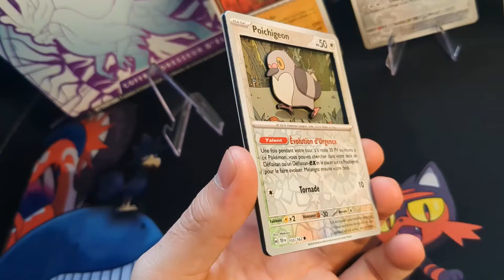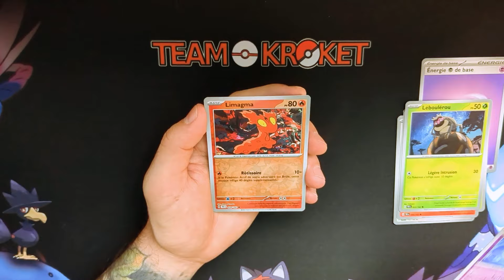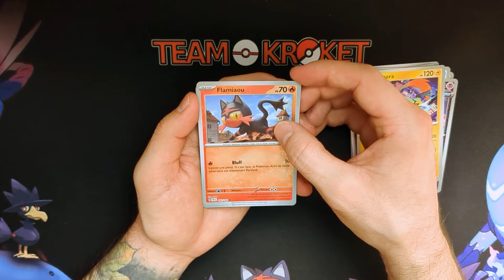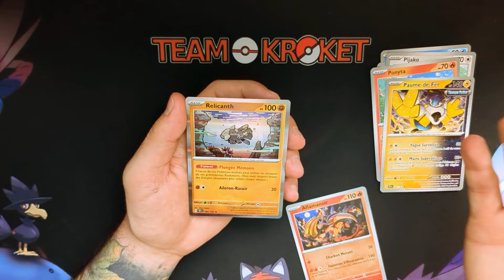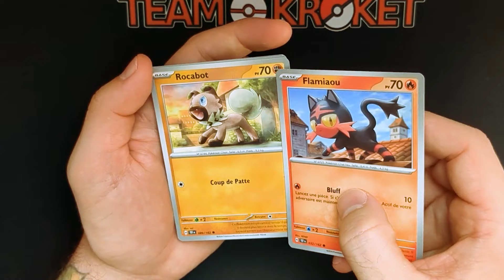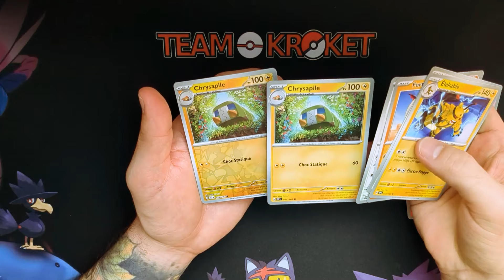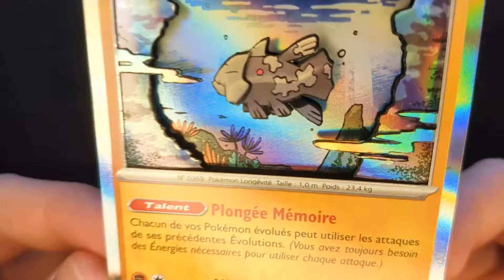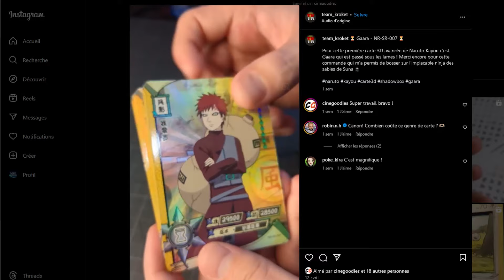Je crée des cartes 3D Pokémon Forces Temporelles !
Je m'attaque aux illustrations de la belle série EV05 Forces Temporelles pour réaliser des cartes 3D ! Aujourd'hui on continue la display EV05, à la recherche de beaux hits évidemment mais aussi d'un maximum de doublons de belles cartes pour pouvoir découper tout ça et en faire des pièces uniques !

N'hésitez pas à me dire si vous aimez le concept, à me contacter sur Insta pour toute demande de carte personnalisée ou simplement voir les prochaines cartes qui passent à la découpe et à checker notre stock sur Pokebutin.com !

À bientôt pour de nouvelles vidéos avec la Team Kroket !